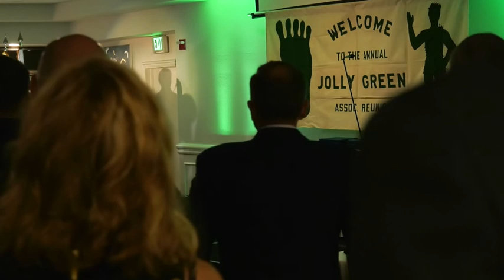CSAF Gives Speech to Honor Rescue Community (2019) 🇺🇸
🔴 [Author]:
Video by Airman 1st Class Edward Coddington and Senior Airman Dennis Spain

🔴 [Unit]:
1st Special Operations Wing Public Affairs

🔴 [Location]:
Okaloosa Island, Fl, United States

🔴 [Description]:
U.S. Air Force Gen. David L. Goldfein, Chief of Staff of the Air Force, and Dawn Goldfein, spouse of the CSAF, speak at the Jolly Green Association 50th Reunion at The Island by Hotel RL, Fort Walton Beach, Florida, May 4, 2019. Goldfein spoke about his recovery by Airmen flying an HH-3E Sikorsky helicopter, nicknamed the “Jolly Green Giant”, after his F-16 Flying Falcon was shot down over Serbia on May 2, 1999. The JGA presented Airmen from the 41st Rescue Squadron, Moody Air Force Base, Georgia, and the 48th Rescue Squadron, Davis-Monthan Air Force Base, Arizona, with the Rescue Mission of the Year award. (U.S. Air Force video by Senior Airman Dennis Spain and Airman 1st Class Edward Coddington)

🔴 [Tags]:
Airmen, AirForce, CSAF, USAF

🔴 [VIRIN]:
190504-F-TK526-080